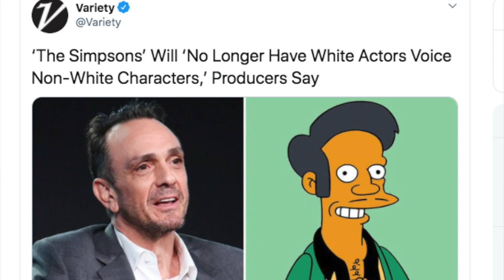Top 3 Reasons Why Voice Actors Should Play Minorities